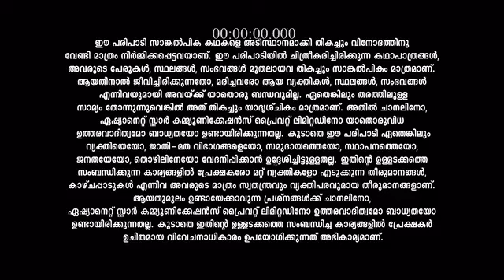Daya_S1_E84_EPISODE_Reference_only.mp4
anti-piracy upload Daya_S1_E84_EPISODE_Reference_only.mp4